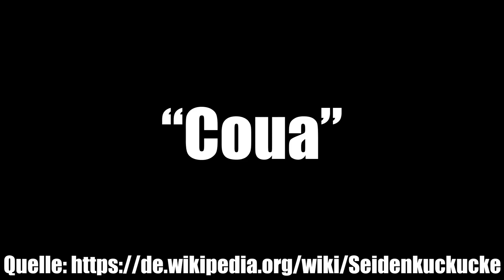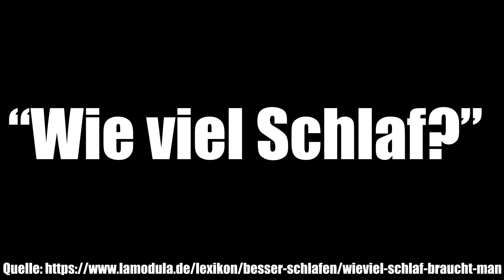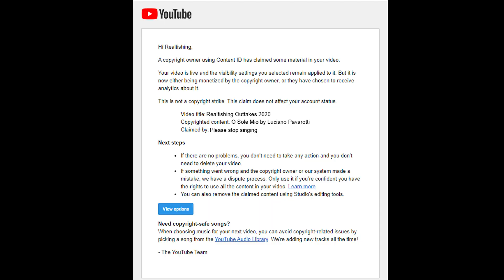Realfishing Fails & Outtakes 2020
Wie mittlerweile schon fast Tradition, bringen wir euch heute wieder unser Outtake & Fail Video für das Jahr 2020. Während manch einer wohl ganz 2020 als Fail bezeichnen würde, beschränken wir uns hier auf Sachen, die beim Dreh nicht ganz rund gelaufen sind. Und sagen wir mal so.. Auch dieses Jahr haben wir wieder richtig "abgeliefert".
Wir möchten Euch an dieser Stelle für Euren Support in diesem schwierigen Jahr bedanken, auf das 2021 wieder "normaler" wird!

Realfishing repräsentiert und wird unterstützt von: Westin Fishing

Die Produkte aus unserem Video findet Ihr bei einem Fisherman´s Partner in Eurer Nähe:

Habt ihr Tipps wie wir unsere Videos verbessern können?

Dann liked das Video!
Ihr wollt mehr Angelvideos sehen?